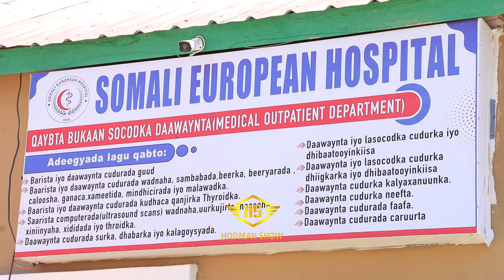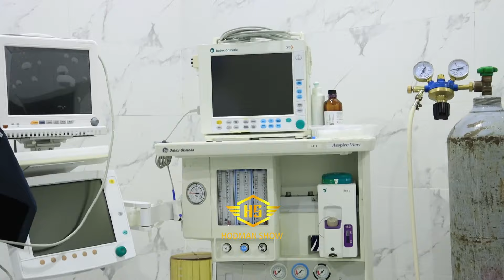Qaliimadii Dalka Dibadiisa loo Aadi jiray oo Garoowe lagu sameeyo, Somali European Hostipal.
Qaliimadii Dalka Dibadiisa loo Aadi jiray oo Garoowe lagu sameeyo, Somali European Hostipal. Hodmanshow.